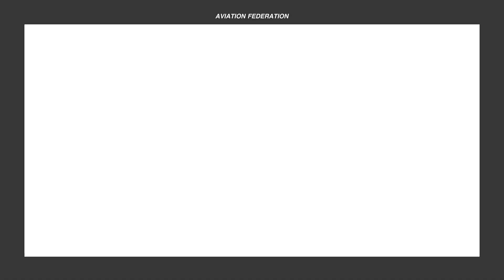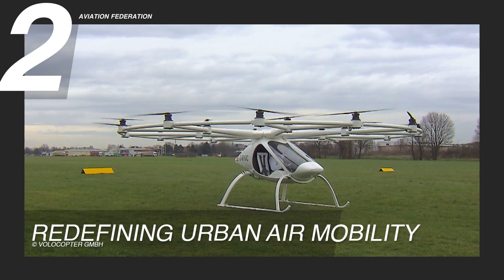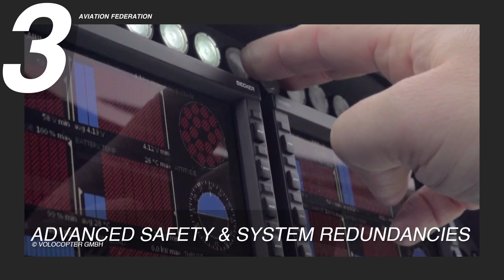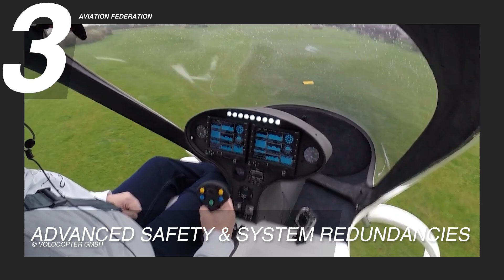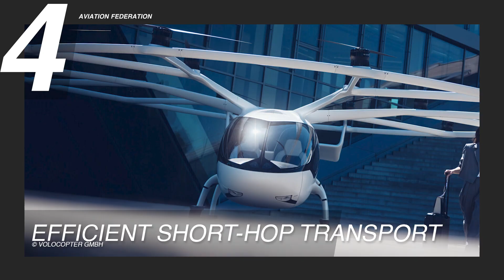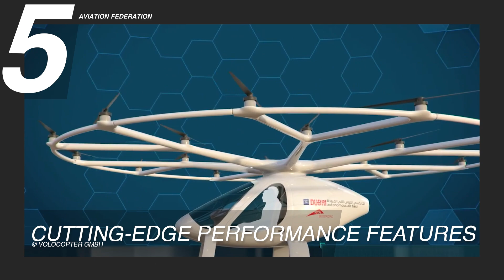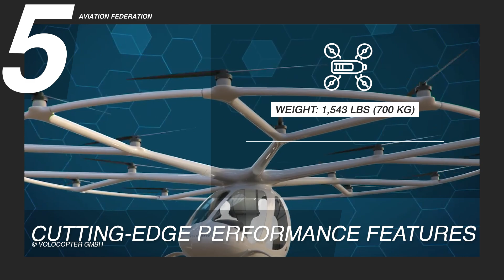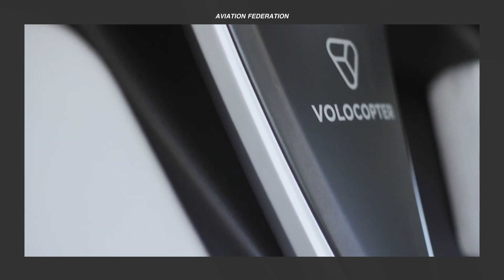Top 5 Reasons This Drone Is Shaping the Future of Air Taxis | Aircraft Review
In today’s episode, we’re taking a closer look at Volocopter GmbH, a German aerospace company reshaping urban air mobility. Founded in 2011, Volocopter gained attention with its early work in multicopter technology, achieving a breakthrough in 2016—the first-ever crewed flight of an electric multicopter, the VoloCity. Despite early doubts and regulatory hurdles, the company has pushed forward, proving itself as a leader in this emerging sector. Stay with us as we break down five reasons why the VoloCity is redefining city travel!

Aircraft type: eVTOL passenger multicopter aircraft
Certification goal: EASA SC-VTOL, category enhanced
Cruise speed: 49 knots (56 mph)
Maximum airspeed: 59 knots (68 mph)
Range: 35 nautical miles (65 km)
Empty weight: 1,543 lbs (700 kg)
Maximum payload weight: 441 lbs (200 kg)
Maximum take-off weight: 1,984 lbs (900 kg)
Electric motors: 18 brushless DC electric motor (BLDC)
Power source: Lithium-ion battery packs
Overall height: 8 feet 2 inches (2.5 meters)
Price: TBD